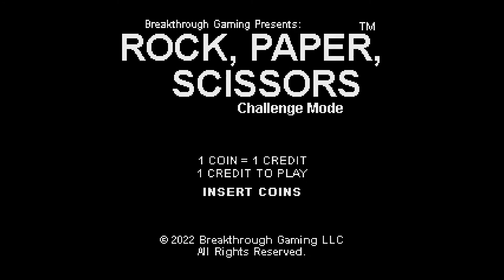Platin Trophäe #1168 | Rock Paper Scissors (Challenge Mode Edition): Breakthrough Gaming [NA] (PS4)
Platin Trophäe #1168 im Spiel Rock Paper Scissors (Challenge Mode Edition): Breakthrough Gaming Arcade.

✘ Platinum Trophy #1168 ► Great job! You got all the trophies! Congratulations!
✘ Platin Trophäe #1168 ► Great job! You got all the trophies! Congratulations!

Get at least 1 point during a game
Get at least 2 points during a game
Get at least 3 points during a game
Get at least 4 points during a game
Get at least 5 points during a game
Get a tie when using rock
Lose when using rock
Get a tie when using paper
Lose when using paper
Get a tie when using scissors
Lose when using scissors